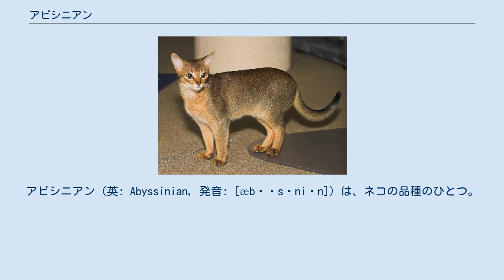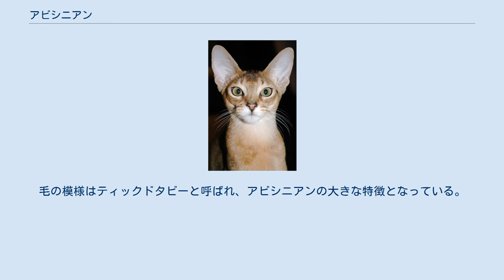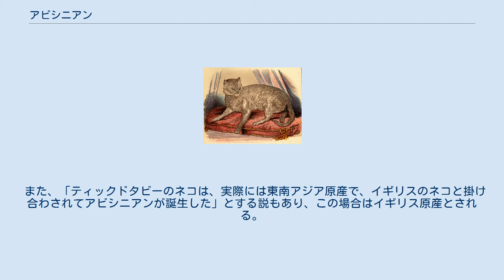アビシニアン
アビシニアン（英: Abyssinian, 発音: [æbɪˈsɪniən]）は、ネコの品種のひとつ。
原産国は不明だが、エジプトが有力（エチオピア、またはイギリスとされる場合もある）。
 1868年のイギリス・アビシニア戦争後、従軍したイギリス兵がエジプトのアレクサンドリアの港にいた「ズーラ」という名の雌ネコをイギリスに持ち帰ったのが起源とされる。
その後、イギリスで在来の縞ネコと掛け合わされ、ヨーロッパに広まったと見られる。
世界中のほとんどのアビシニアンはこのズーラの子孫と考えられるが、リビアから同種のネコがアメリカに持ち込まれた可能性もある。
日本の雉猫を祖とすると書かれた書籍などもあるが、裏付けに乏しく信憑性は低いと言える。
ソマリとは近縁であるとされる。
 認められている毛色は ルディ（Ruddy） ・ レッド/ソレル（Red/Sorrel） ・ ブルー（Blue） ・ フォーン（Fawn）など。
毛の模様はティックドタビーと呼ばれ、アビシニアンの大きな特徴となっている。
ティックドタビーは古代エジプトで描かれた絵のネコの毛色に良く似ており、この毛色を生み出す突然変異はかなり古い時期に発生した、と考えられている。
現在のアビシニアンも、イエネコの原種であるリビアヤマネコとの共通点が多い。
 瞳はゴールド、グリーン。
寿命は12-15年。
歯肉炎にかかりやすい。
 広辞苑では「エチオピア原産」と明記してある。
 アビシニアンの原産国はエチオピア（イギリス・アビシニア戦争時、ヨーロッパではアビシニアと呼ばれていた）とされることが多いが、これは1874年に出版された本に「イギリス兵がアビシニア高原（エチオピア）から連れ帰った珍しい猫」と紹介されたことに由来すると見られる（これがアビシニアンの語源となっている）。
しかし、上述のとおりイギリス兵が持ち帰ったネコはアレクサンドリアにいたのであるから、エチオピア起源というのは上記の本の著者の誤解に基づくと見られる（なお、ズーラについては英語版を元にした）。
 また、「ティックドタビーのネコは、実際には東南アジア原産で、イギリスのネコと掛け合わされてアビシニアンが誕生した」とする説もあり、この場合はイギリス原産とされる。
 動作は俊敏だが性格はおとなしく、大きな声で鳴くような事はあまりない。
一方、飼い主の声にはよく反応し、遊んでもらうことに喜んで応えるような活発で友好的な性格をしている。
 ウィキメディア・コモンズには、アビシニアンに関するカテゴリがあります。